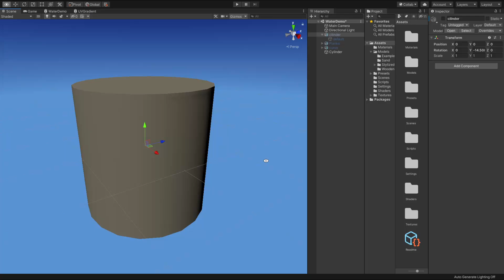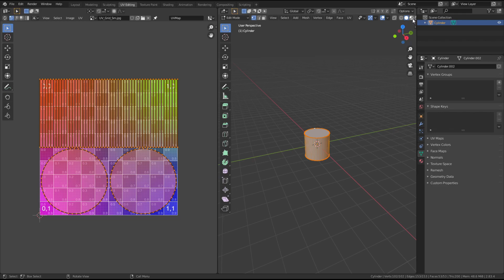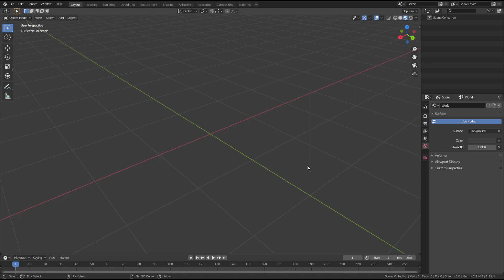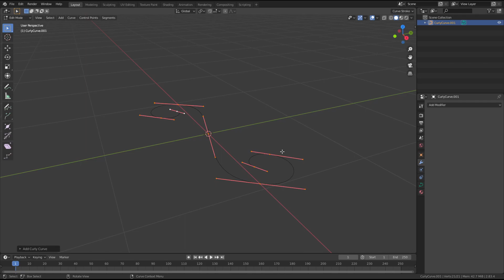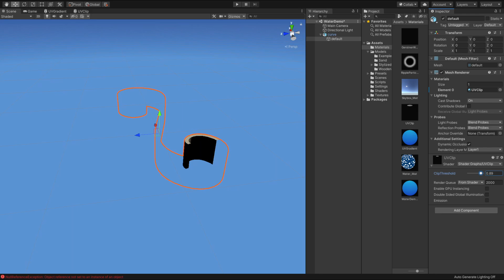UV Gradient method in Unity Shader Graph | Shader Bits Series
I’m going to show you how you can use UV Gradient method in Unity to create some beautiful gradients on 3D models.

In this video, we will take a look at how you can create a shader that uses UV Map to create gradients. We will also take a look at modelling and editing UV Map in Blender and at the end show bonus tip.

🕘Timestamps:
0:00 - Intro
0:22 - Creating UV Gradient Shader in Unity Shader Graph
0:54 - Applying shader to default cylinder
1:20 - UV Coordinate System explanation
2:05 - Making cylinder with correct UVs
3:14 - Bonus Tip - UV Clipping

A large influence on this series has come from content creators like Sebastian Lague,  Gabriel Aguiar Prod., Alan Zucconi and ThinMatrix.